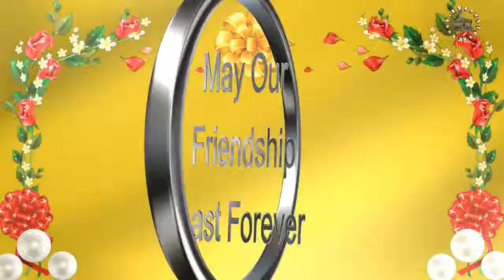Friend days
Only friendship